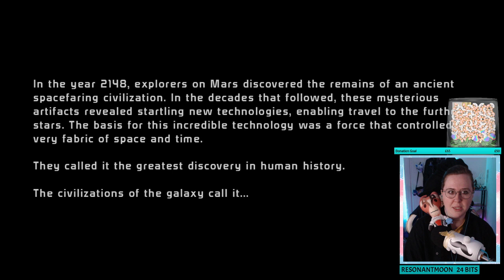PART 1 Mass Effect Canon Shepard (J Shepard/Ace run) Kirrahe romance / unifadewalker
MASS EFFECT CANON RUN PART 1